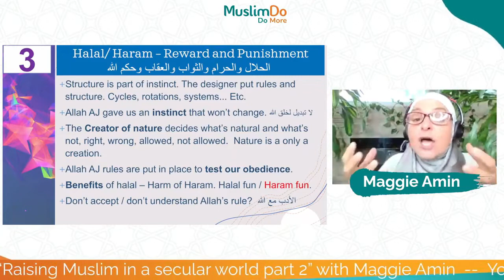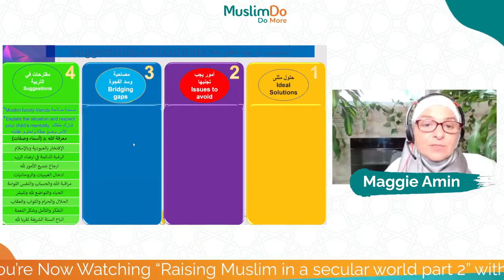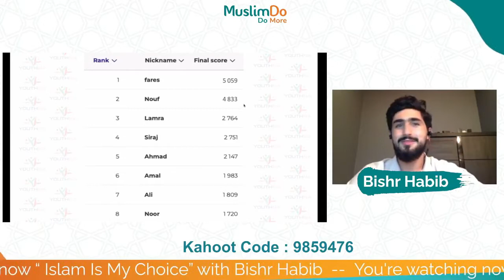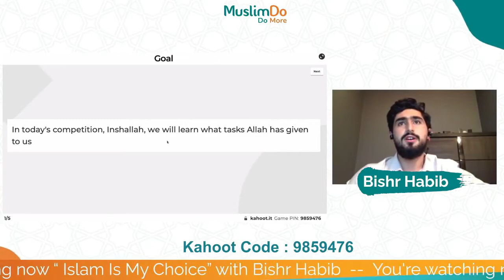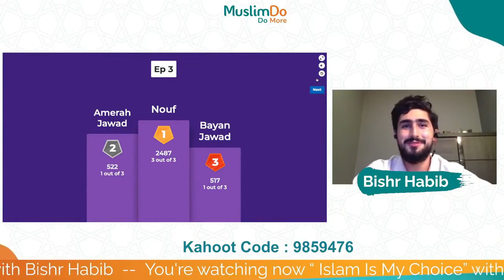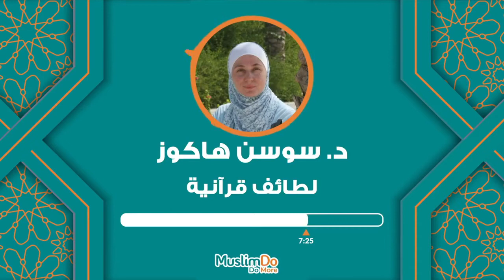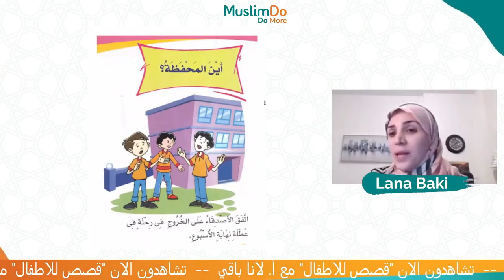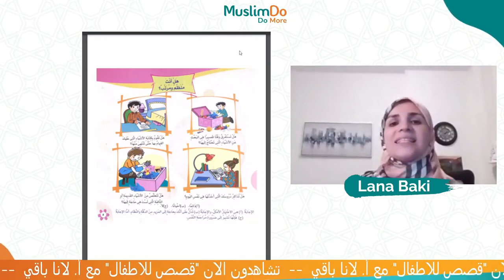Muslim Do 23